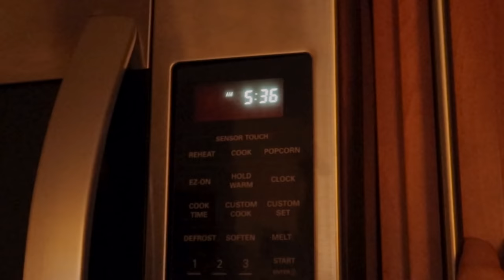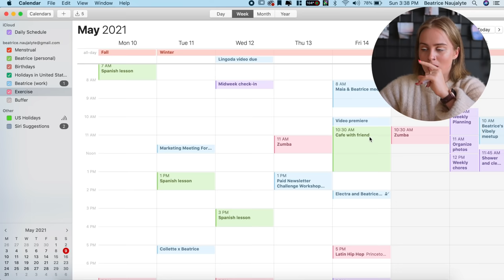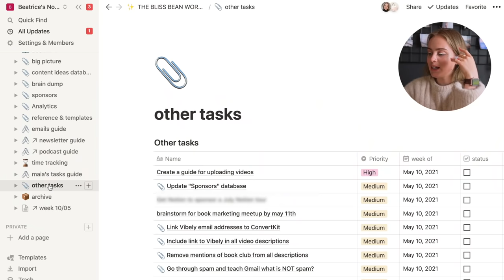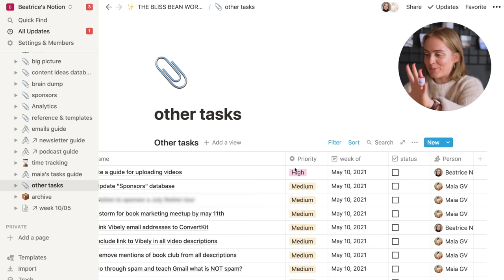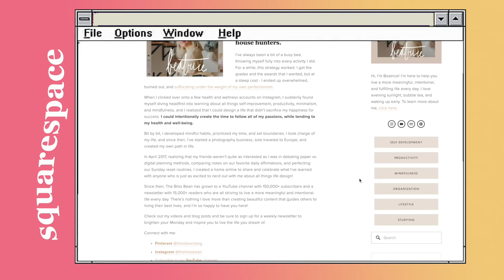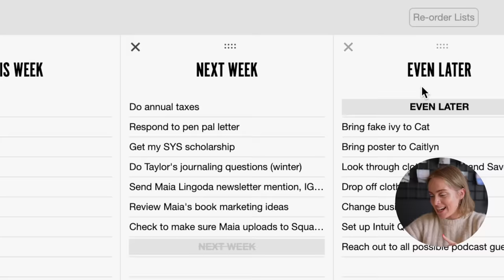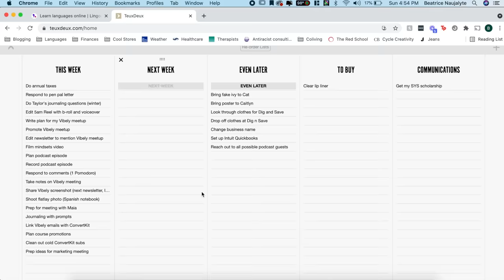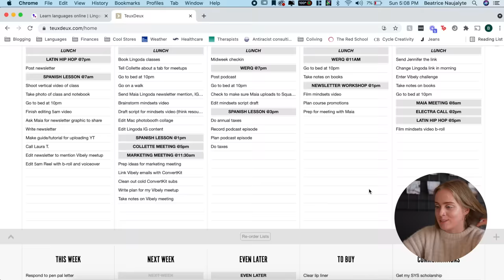My realistic (super productive) step-by-step weekly planning routine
0:00 intro
0:31 tools i use
1:29 last week's recap
4:16 next week's action plan
5:46 how i time block
9:49 my final thoughts on productivity

✨ RESOURCES

✨ EQUIPMENT USED

✨ ABOUT ME

✨ REACH OUT

📬 mailing address |
The Bliss Bean

✨ MUSIC
sakura’s game - demongummies